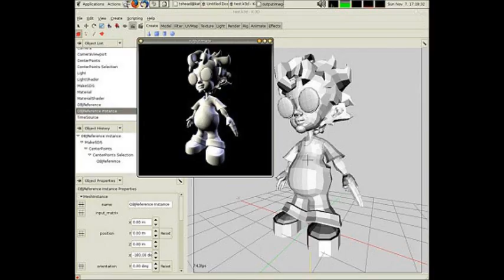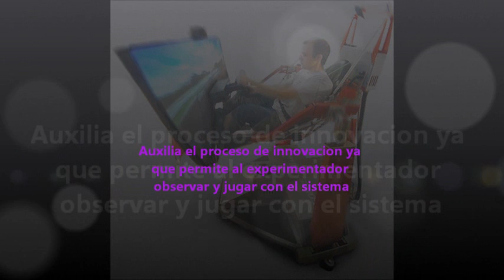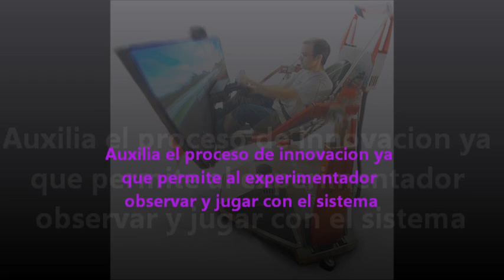INTRODUCCIÓN A LA SIMULACIÓN.wmv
INSTITUTO TECNOLOGICO DE CERRO AZUL
MATERIA: SIMULACIÓN
UNIDAD I. INTRODUCCIÓN A LA SIMULACIÓN
CATEDRÁTICO: ING. NORBERTO SOLIS CÁRDENAS
ALUMNO: MARICELA DE LA CRUZ CRUZ